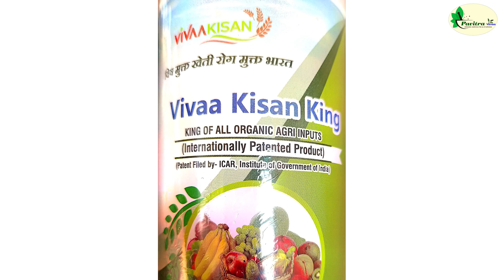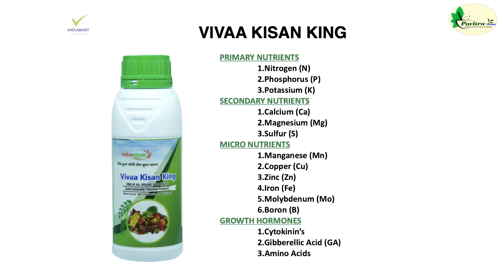ಅಡಿಕೆ ಕೇವಲ 28 ತಿಂಗಳುಗಳಲ್ಲಿ ಹೊಂಬಾಳೆ!! 8151926999 ಇದು ಕಿಸಾನ್ ಕಿಂಗ್ ಗೊಬ್ಬರ ಬಳಸಿದ ನಂತರದ ಅದ್ಬುತ ಫಲಿತಾಂಶ